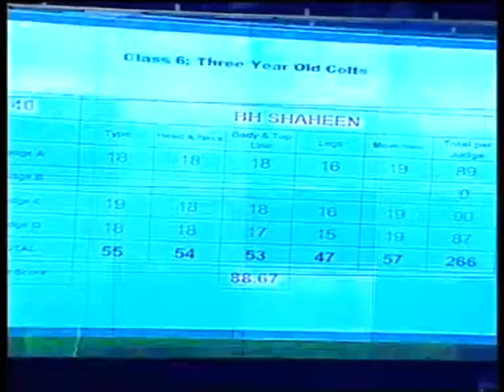41 Seef al Rashediah Class 6 colts 6th Late Sh Faisal National Arabian Horse Show Bahrain 2014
Rank: 3 Points: 84.67 Points Date of Birth: 30-Nov-10
Catalogue Number: 41 SEEF AL RASHEDIAH

Sire : SUROR EZZAIN Registration # BHRSP 1180
Dam : SALLAMAH EZZAIN Colour: Grey

Owner : MR MOHAMMED YUSUF MOHAMED ALMAARAFI (Kingdom Of Bahrain)
Breeder : AL RASHEDIAH STUD

Judge Voting:
Christine Jamar - Demeersseman : 84 Points
Verena Egli : 86 Points
Mohammed Machmoum : 84 Points